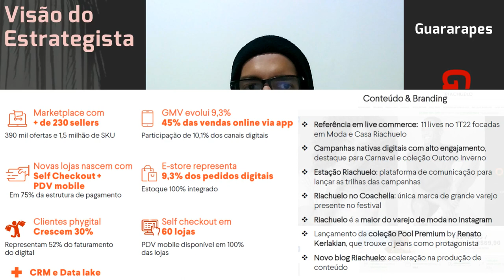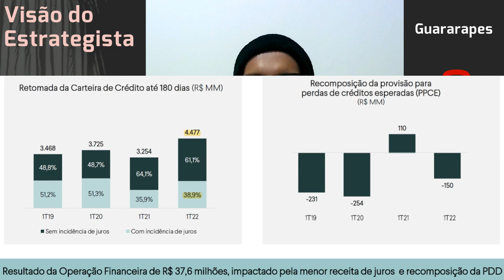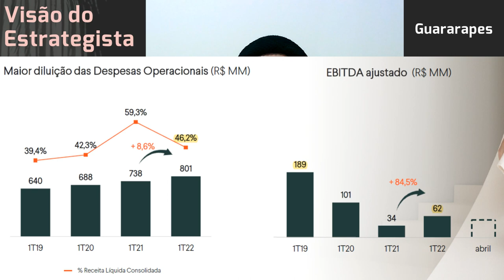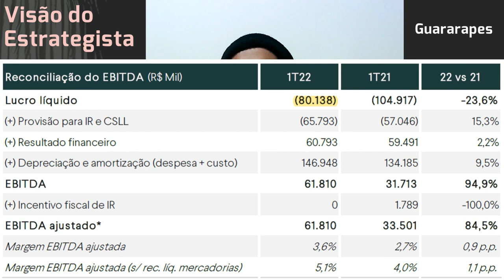18.05.2022 - Visão do Estrategista - Resultados Guararapes (Riachuelo) 1T22 - GUAR3